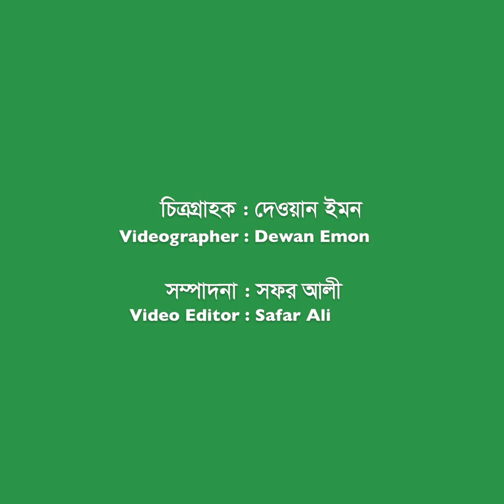সবকিছু ভুলে যাচ্ছেন পূর্ণিমা | Purnima | Public Video | NTV Entertainment